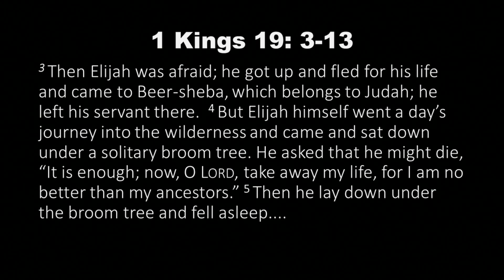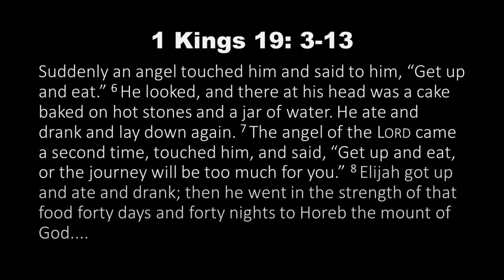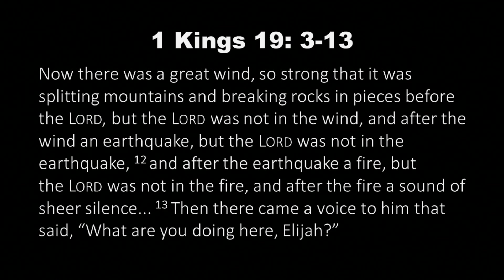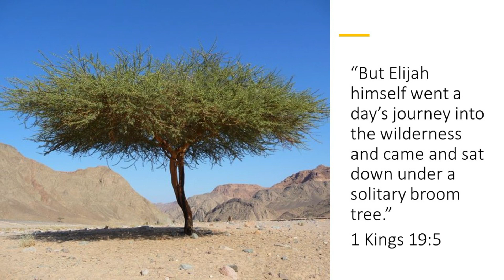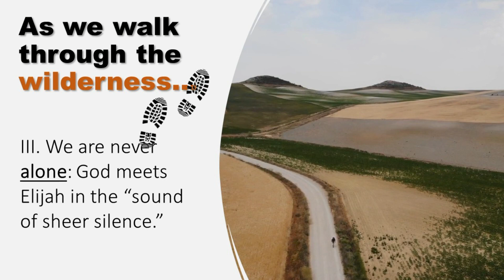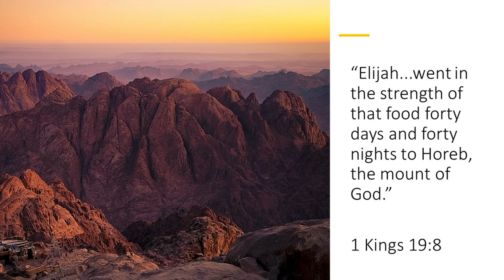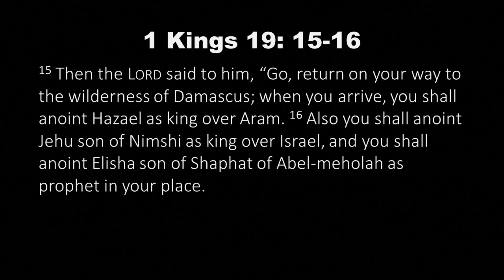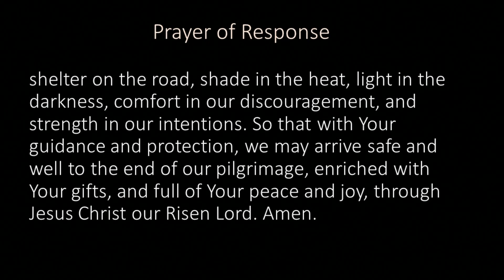November 12 2023 Walking Through the Wilderness